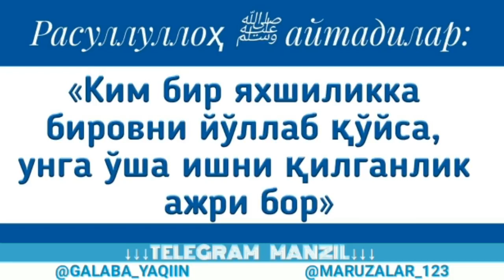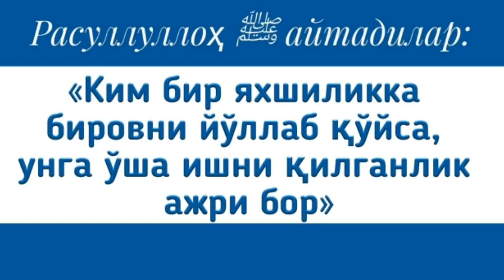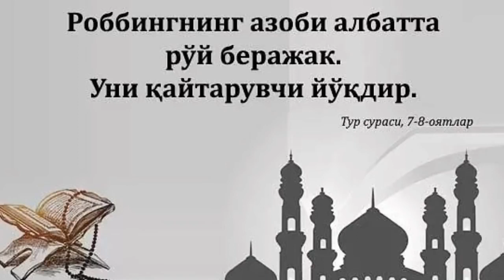Ёш йигит ва қизларнинг энг катта саодати ҳақида муҳим эслатмалар! Абдуллоҳ Зуфар